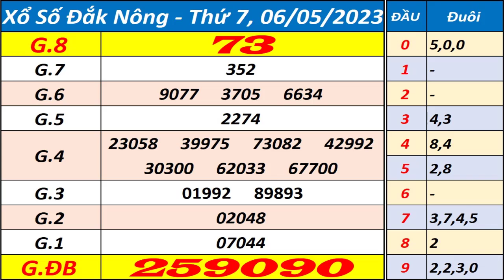Xổ số Đắk Nông ngày 6 tháng 5 - XSDNO - KQXSDNO - SXDNO - Xổ số kiến thiết Đắk Nông hôm nay